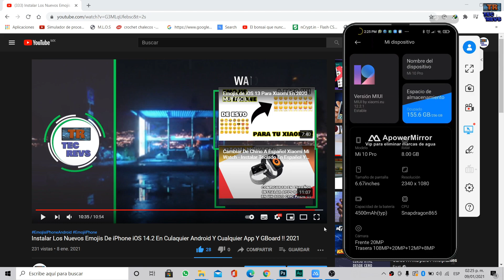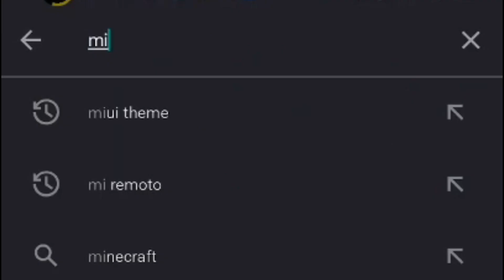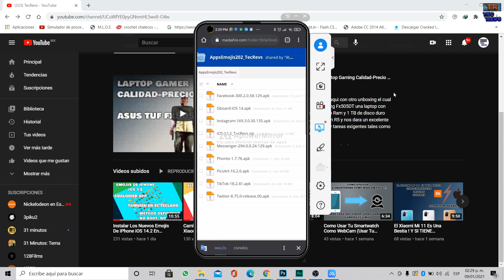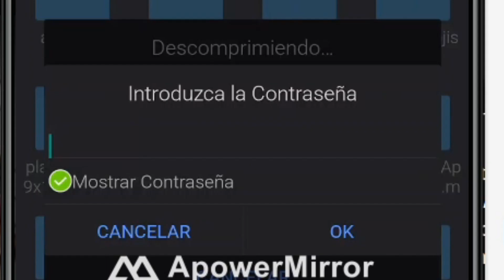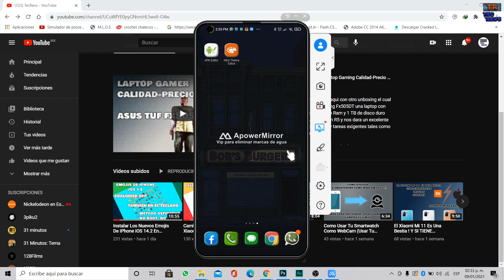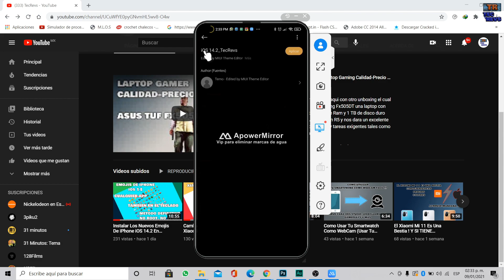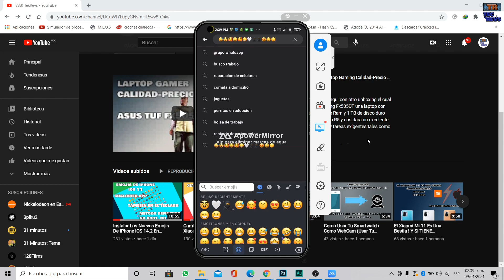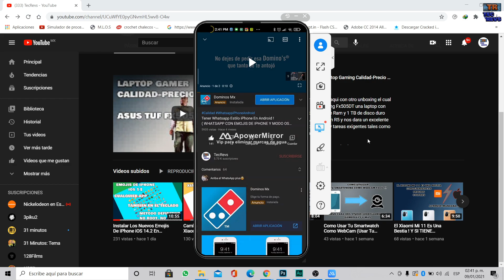Como Tener Los Emojis De iPhone En Tu Xiaomi - Emojis iOS 14.2 Xiaomi Todas Las Apps Y Teclado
Hola amigos, hoy voy a enseñarles como instalar los Emojis de ios 14 o de iPhone en Xiaomi con MIUI , de una manera bastante sencilla, pero que necesita llevar su proceso, por lo cual les dejo todo el video :D

Links en el primer comentario fijado !!

No olviden seguirme en Instagram a todos los nuevos seguidores los estare publicando en los videos nuevos :D